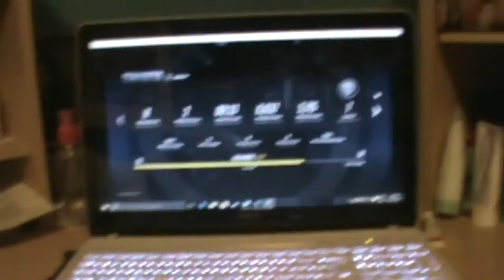Summer Checklist (SU 2016)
Doing some personal errands before the last summer vacation of 2016. One of them involves playing ranked Overwatch.